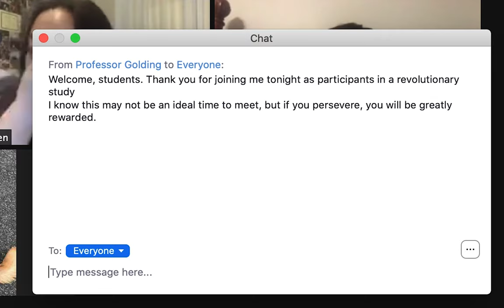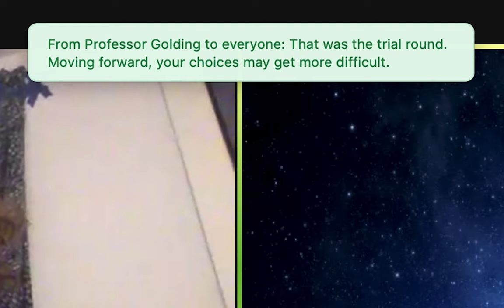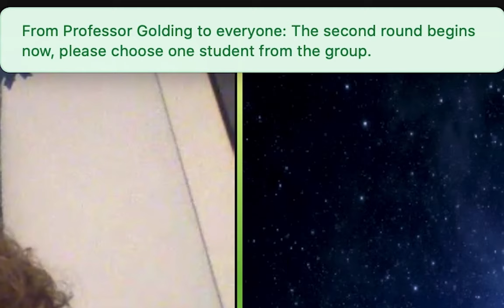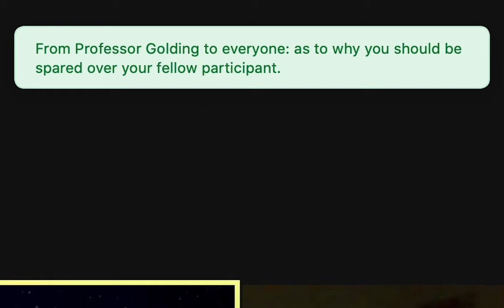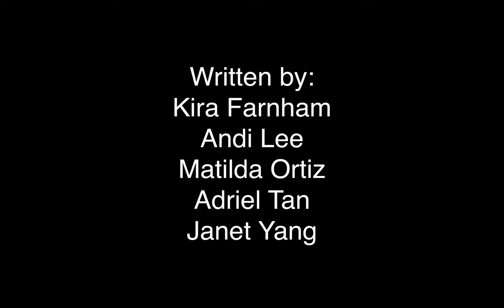B̵̨̀͒̏r̷̤̀͒e̸̮̒̆͜å̶͉̫̌ḱ̴̖̭̪o̴͍̐u̷̦̦͠t̶̼͓͗ ̶͗̈͠ͅŖ̸̤̊o̸̗̅o̵͕͛m̵̯͗̎̕ - A Horror Short Film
Leave the meeting while you still can...

Breakout Room - A Horror Short Film

Credits:
Jason Moua as Jason Lee
Wailea Siler as Atlas Bailey
Annie Wang as Annie Wong
Jack Singer as Kyle Smith
Edwin Tucker as Professor Golding (voice)

Produced/Edited By:
Kira Farnham, Janet Yang, Andi Lee, Matilda Ortiz